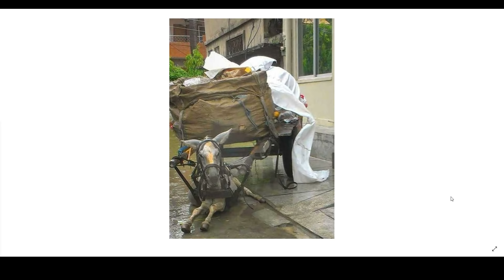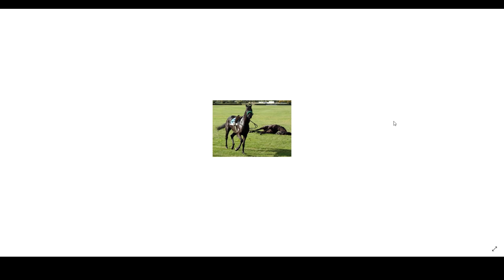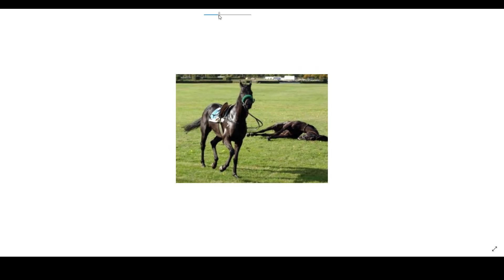PFERDE REITEN IST TIERQUÄLEREI - DER MENSCH. EIN TIERQUÄLER!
JETZT: Ohne Tierleid reiten